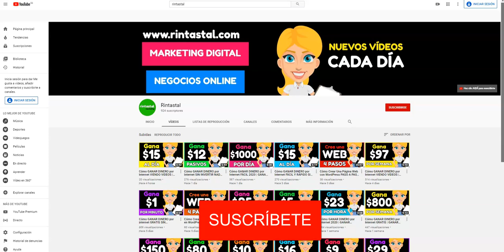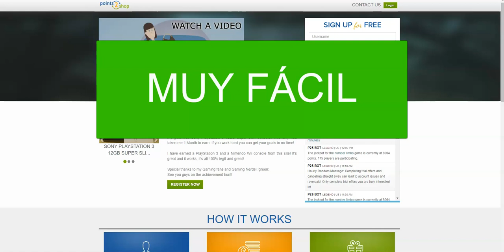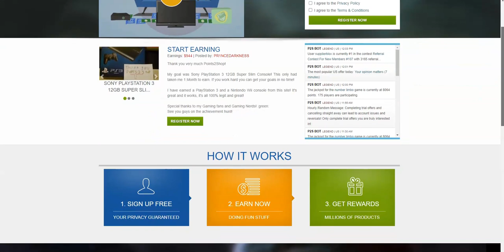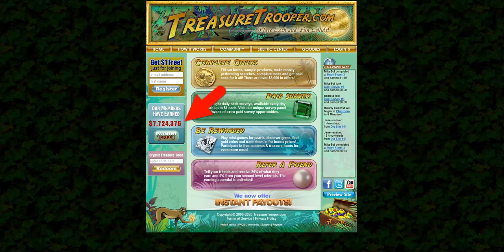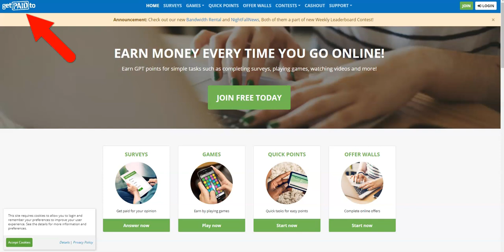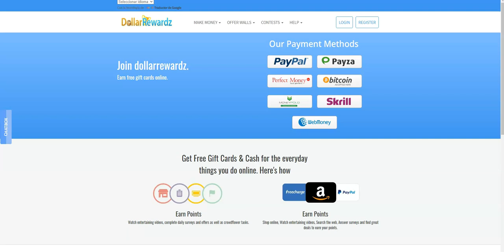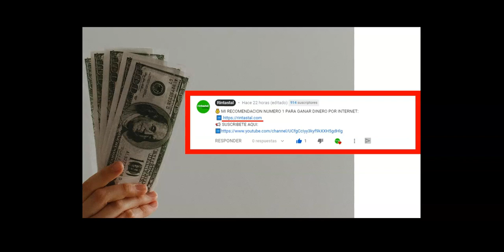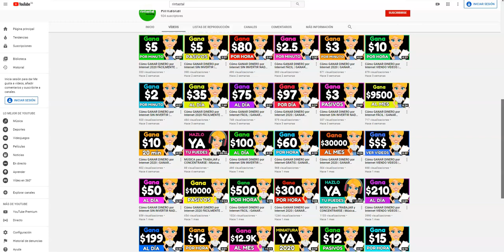Cómo GANAR DINERO por Internet DESDE CASA SIN INVERTIR NADA | GANAR DINERO por Internet 2020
Como ganar dinero por Internet desde casa sin invertir nada, como ganar dinero por Internet 2020...